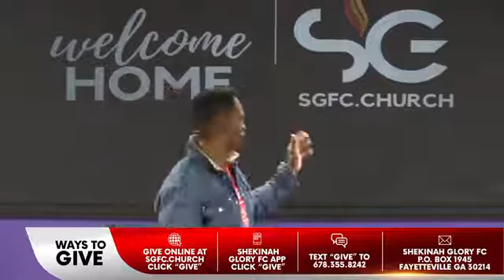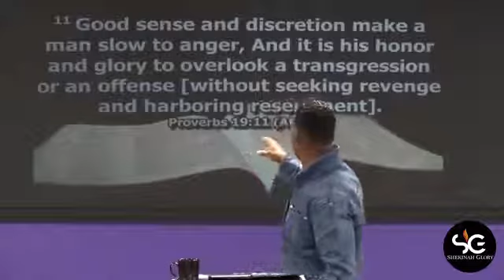"OVERLOOK IT" - Pastor Rex A. Ricks, Sr. 11/7/2021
For more information about Pastor Rex A. Ricks, Sr. and Shekinah Glory Fellowship Center, please visit sgfc.church